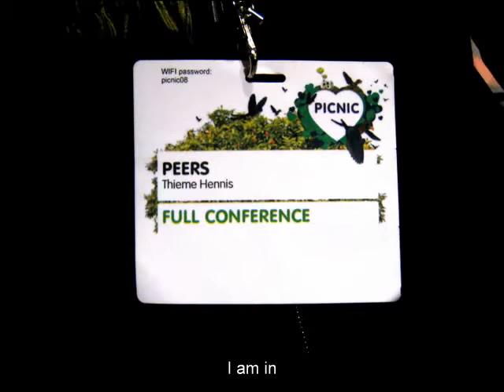PICNIC 2008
The 2008 edition of PICNIC. Great conference, nice presentations, interesting people.